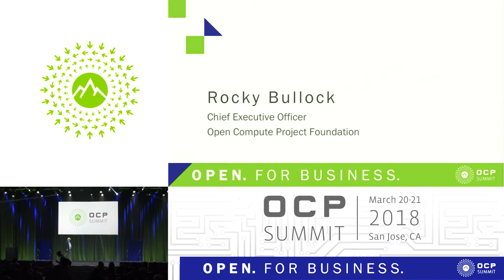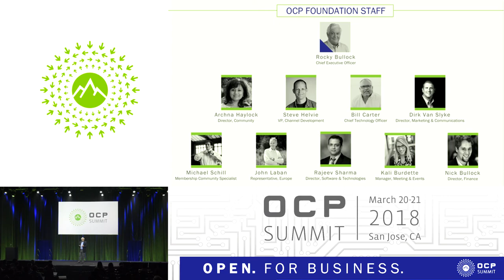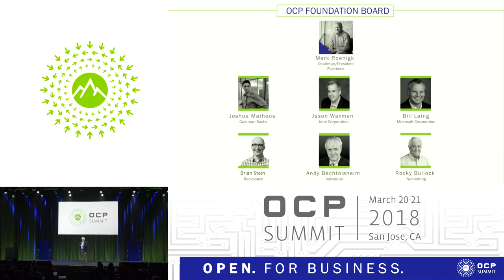OCPUS18 – Keynote – Opening Remarks & Welcome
Speaker: Rocky Bullock, OCP